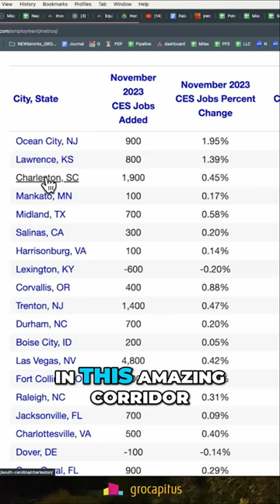What's Happening in the Hot Charleston-Myrtle Beach Corridor?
Meet Anna, an Airbnb Superhost with properties in charming Charleston, South Carolina! 🌟 Learn more about this fascinating development and why this corridor is the place to be!